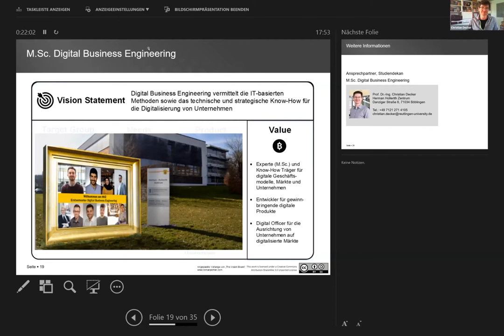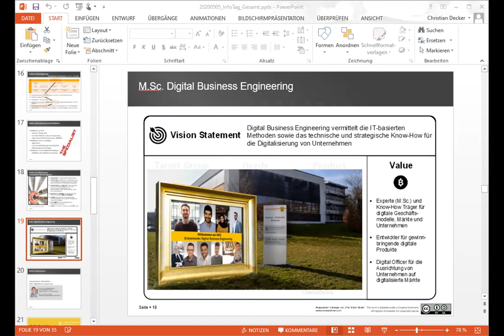InfoTag am 05.05.2020: Was unsere Studis sagen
InfoTag des HHZ am 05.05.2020: Was unsere Studis über das Masterstudiums "Digital Business Engineering" (DBE) sagen.